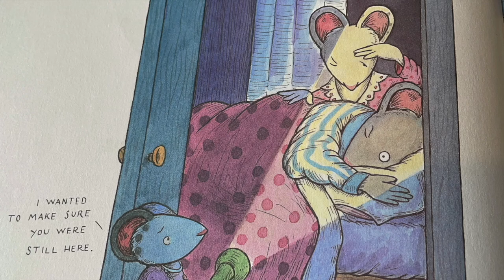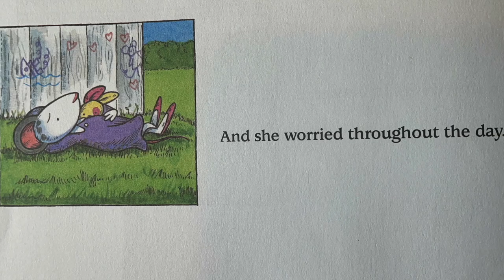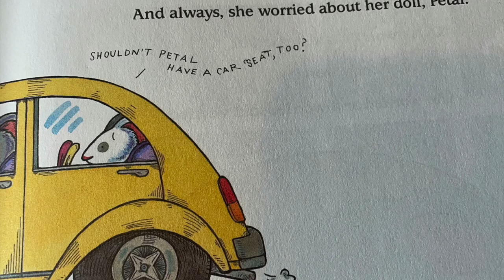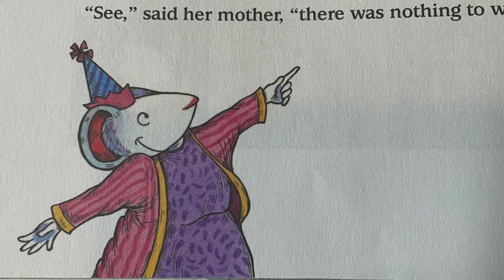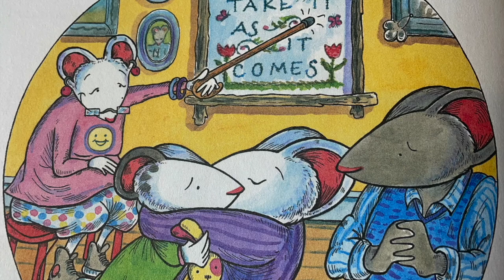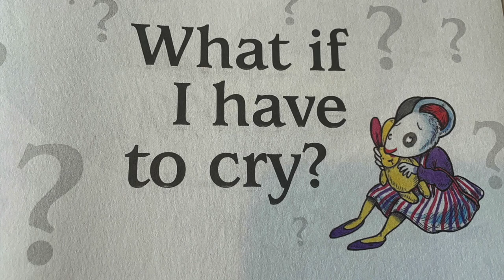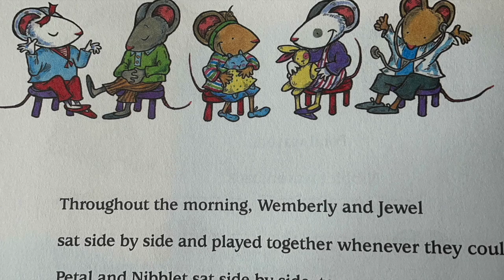📚 Wimberly Worried By Kevin Henkes// A Read Aloud//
Wimberly is a little mouse who worries about everything!